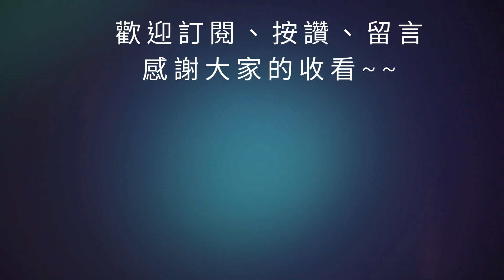【三國志幻想大陸】奇策挑戰馬超3.24億！｜一次四組陣容｜三幻奇策挑戰｜全字幕影片｜雞腿葛格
00:00 開始
04:53 結束